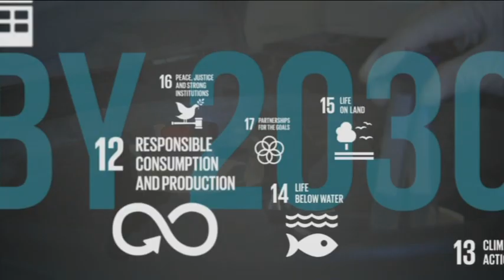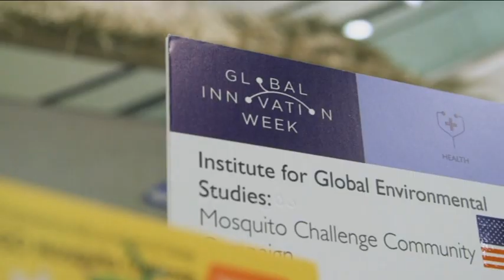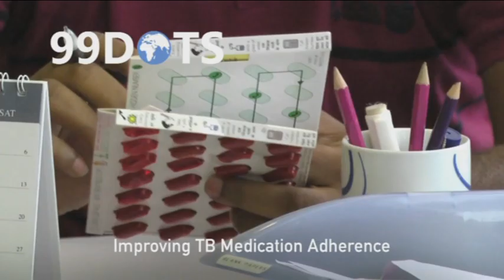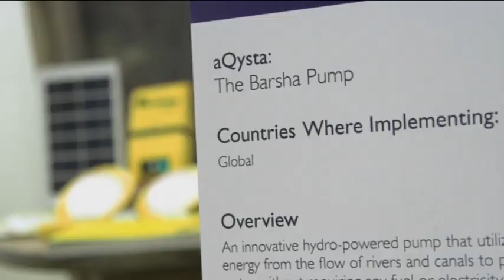Grand Challenges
Introduction to the Grand Challenges Annual Meeting 2018, Berlin, Germany